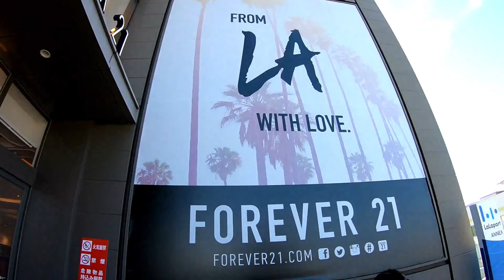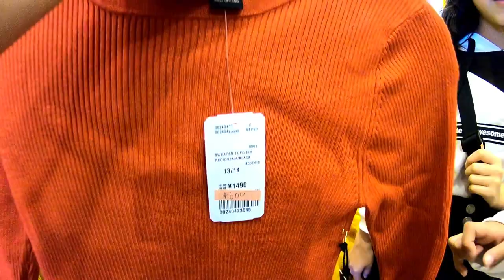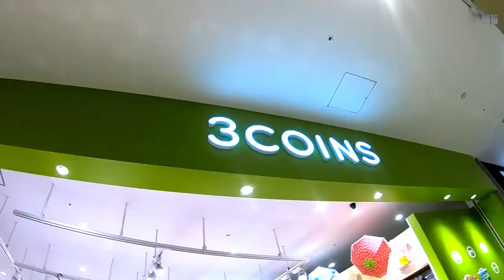大量購入！休日のお買い物の１日に密着！FOREVER21（フォーエバー21）/WEGO/GU/レピピアルマリオ/3COINS【しほりみチャンネル】